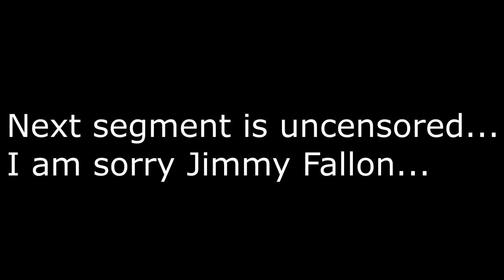Fifa Pro Clubs with the Lads Ep 3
Football is an amazing way to bring people together! It can also tear people apart, whether it comes to particular fans, giving up a goal, or your friends driving you insane...lol

Join us on a journey as we pursue victories relentlessly, and sulk in our defeats, all the while laughing and enjoying the game we call FIFA